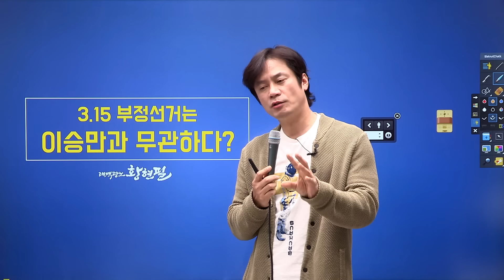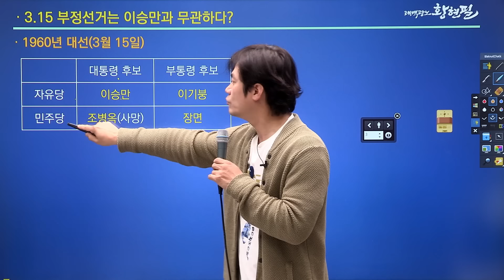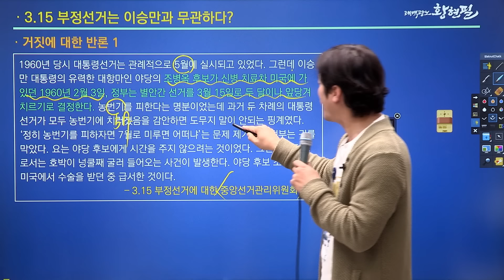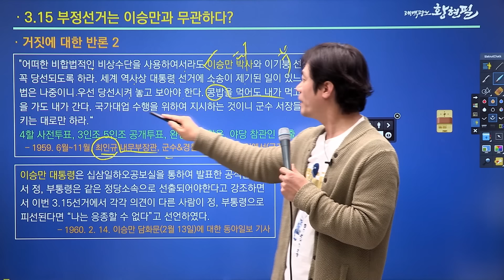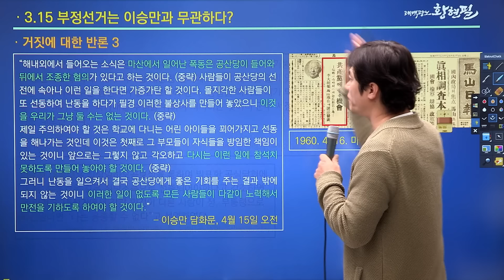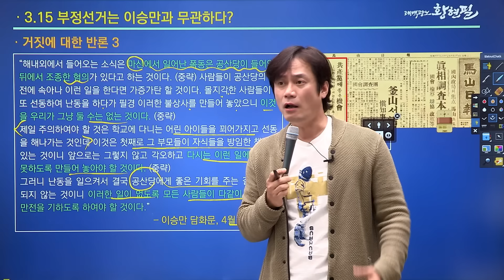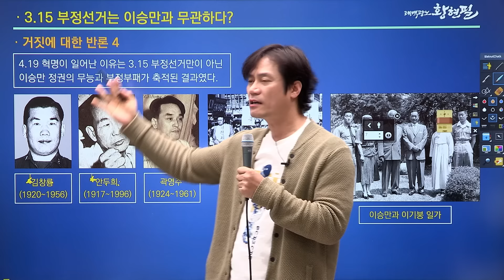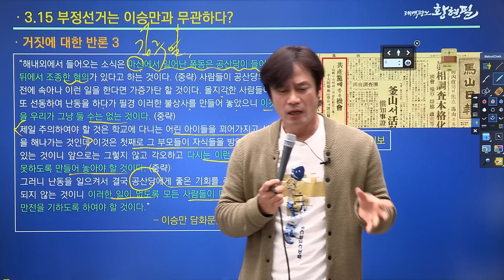[영화 '건국전쟁'의 왜곡 8] 3.15 부정선거의 주범은 이승만이 아니라 이기붕이라는 거짓말